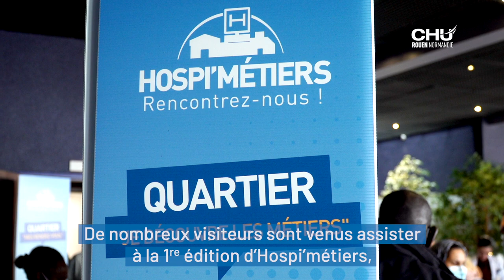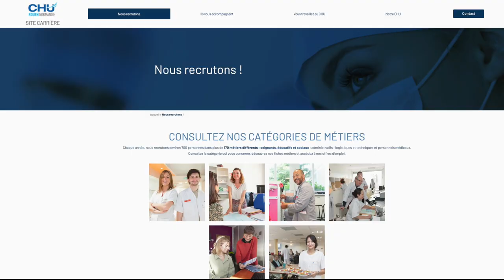Hospi'métiers, à la découverte des métiers de l'hôpital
De nombreux visiteurs sont venus assister à la 1re édition d’Hospi’métiers,
ce 22 septembre 2022 au CHU de Rouen. L’objectif, découvrir les métiers de l’hôpital et les formations à suivre pour y parvenir.

Réalisation : Direction de la communication
Journaliste : Mathilde LAPOTRE
Cameraman-monteur vidéo : Christophe DUVAL